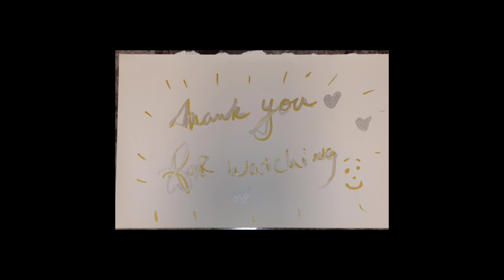Frog 🐸 Lizard 🦎 throwback Thursday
Cute little frog and lizard.